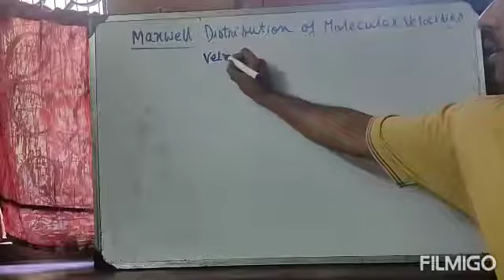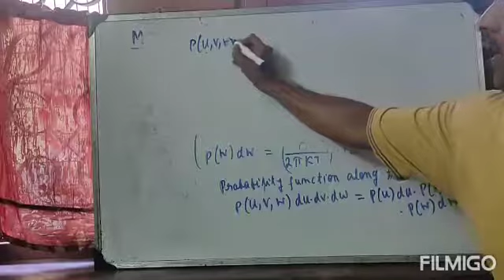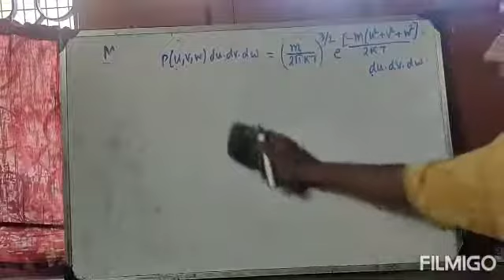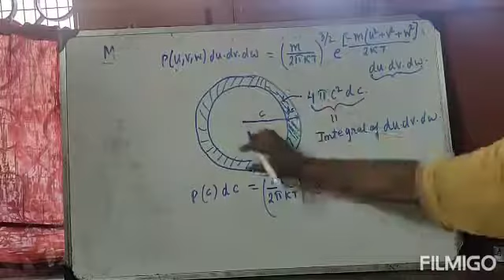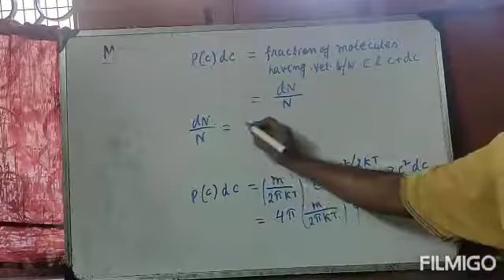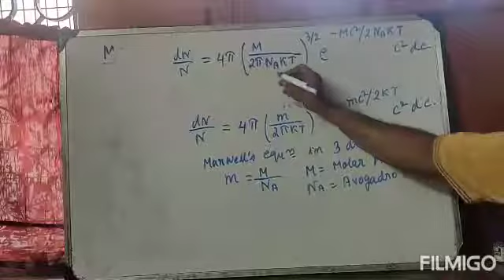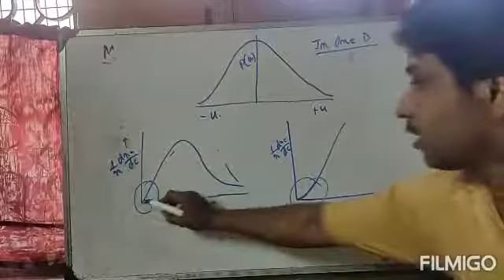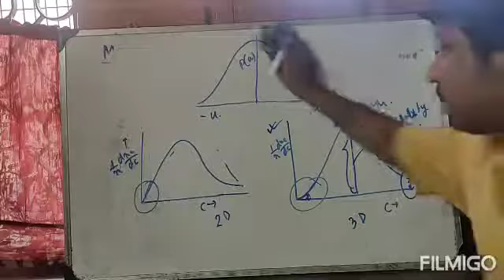CHEM HONS IST SEM GASEOUS STATE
Maxwell Equation in 3 d